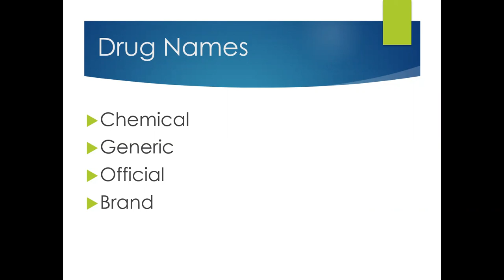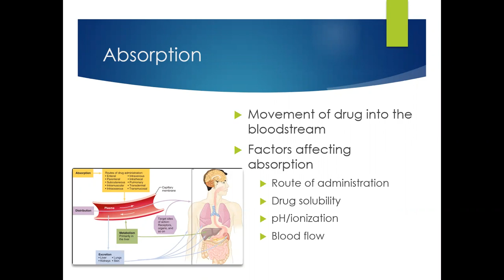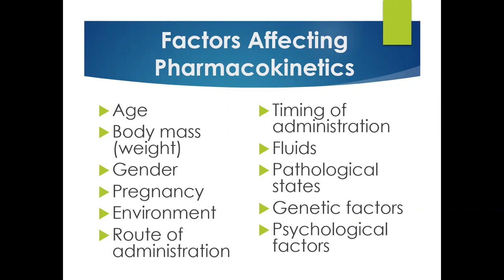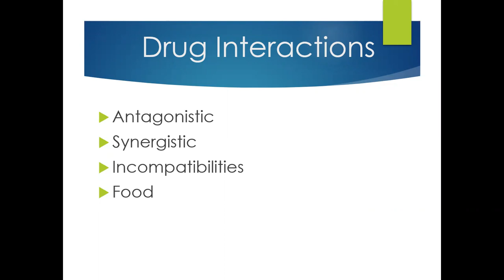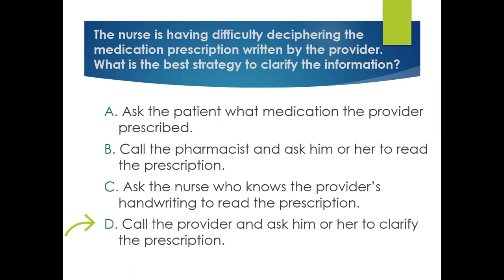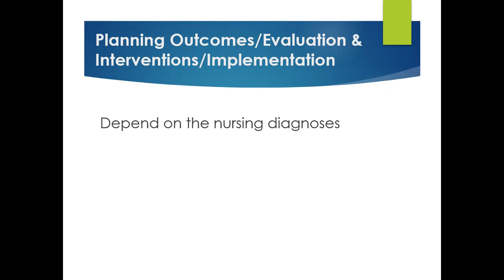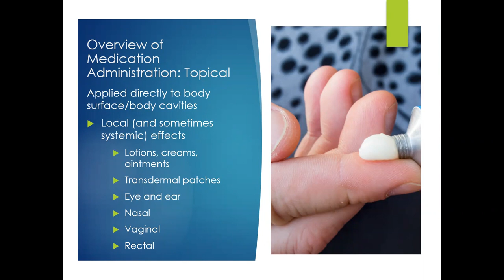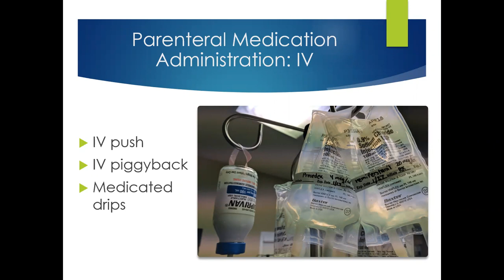Chapter 26: Medications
This channel is for my Nursing School Students in the course 1710: Fundamentals.